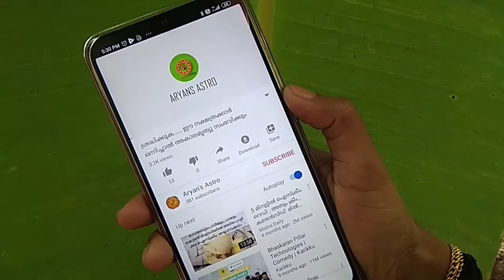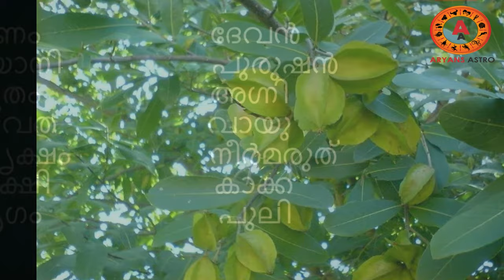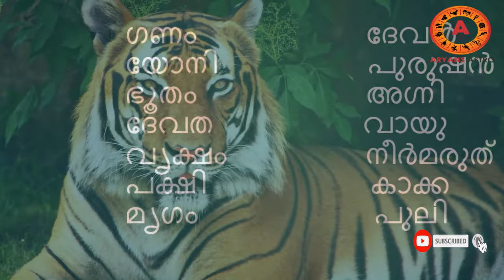ദാമ്പത്യ ജീവിതം വിജയകരമല്ലാത്ത ഈ നാളുകാരെക്കുറിച്ചറിയാം | chothi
ദാമ്പത്യ ജീവിതം വിജയകരമല്ലാത്ത ഈ നാളുകാരെക്കുറിച്ചറിയാം .